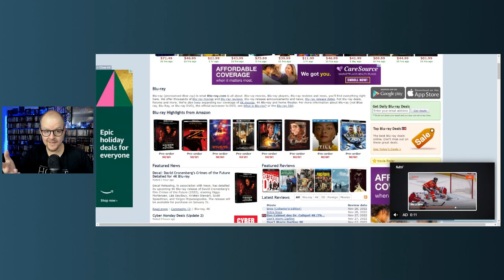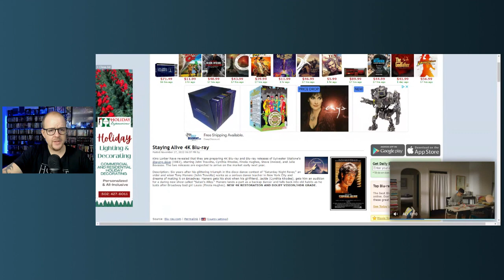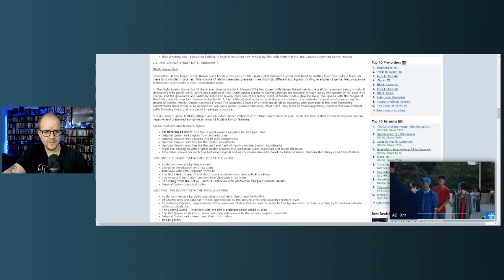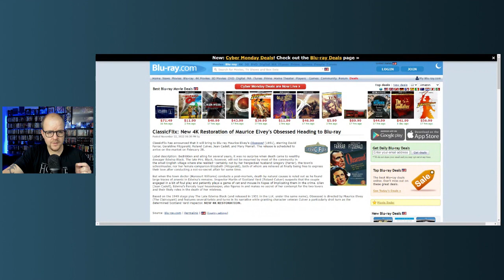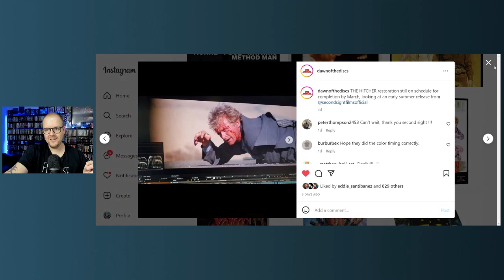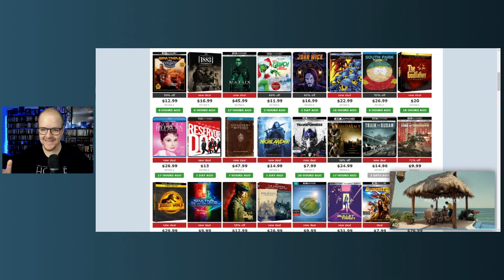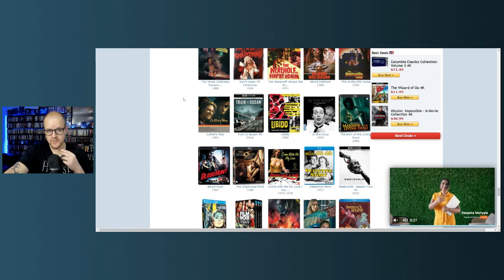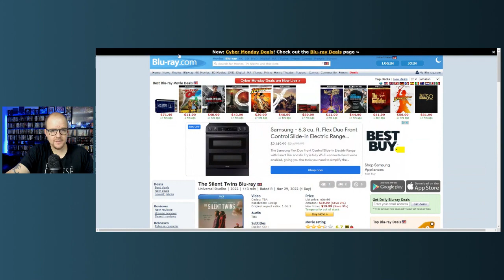BLACK ADAM ON 4K AND CYBER MONDAY SALE MADNESS! THE PHYSICAL MEDIA REPORT #136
Welcome to another epic and exciting edition of my weekly physical media rundown, talking about and discussing all of the latest and greatest in the world of Blu-ray and 4K! In episode 136, we talk about the latest 4K announcements for "The Magnificent Seven" and "Black Adam," discuss the Cyber Monday Deals, and go over the latest Arrow Video February Announcements! That, plus so many deals and a full rundown of all the new releases this week! Check it out and be sure to leave what you're excited about in the comments section below!⬇️
Pre-Orders
Black Adam 4K
Deals
Columbia Classics 4K Vol 3
The Godfather 4Ks
Send Mail To⬇️
Kenny Vetter